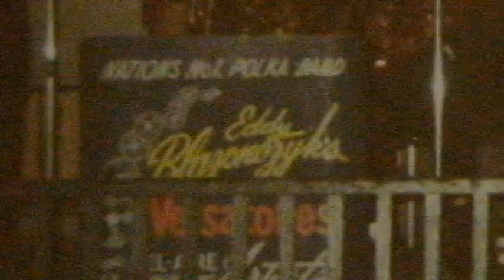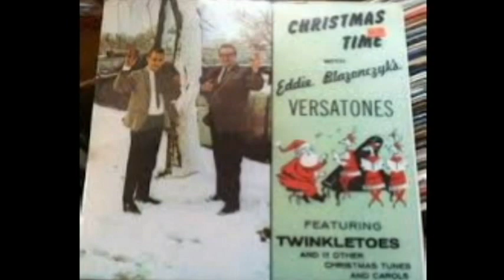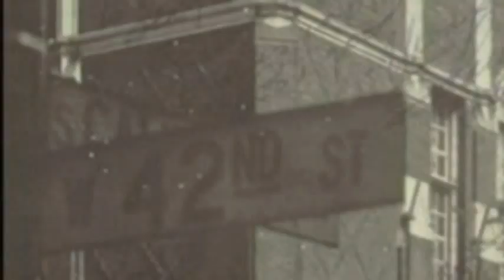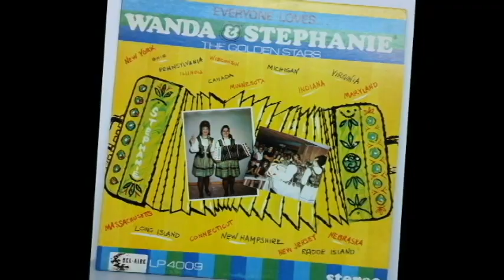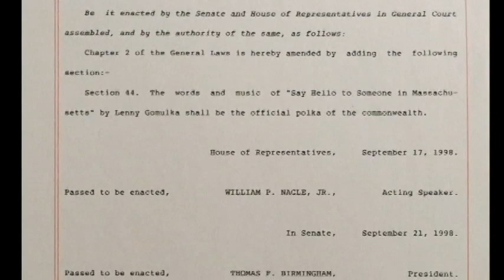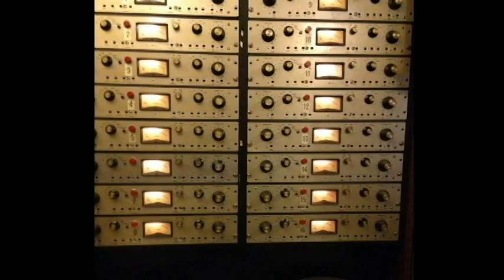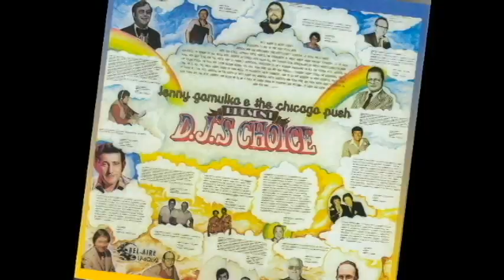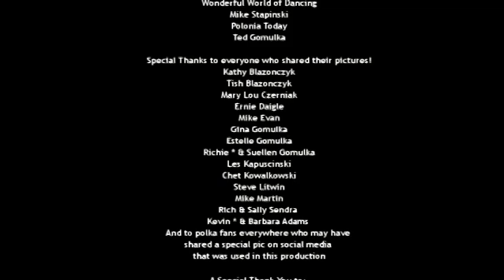A Tribute to Lenny Gomulka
On Feb 21, 2016 The International Polka Association held an event to raise money for their Hall of Fame, and to honor Lenny Gomulka.  This is the video I put together that was shown on that day.  It pays tribute to a 53 year career of playing Polka music by a living legend in our genre.
I compiled audio tributes, photos of Lenny and music clips of his recordings at various stages in his career.

This is my personal tribute to a fellow musician, great friend, and one undeniable master of Polka music that I have been honored and fortunate enough to have taken the stage with.
Special thanks go out to all the people who shared their personal pictures, and those who shared their stories.
See the closing credits for a complete list of those who were involved in the production.

I hope you enjoy this video as much as I enjoyed putting it together.
Kevin Adams